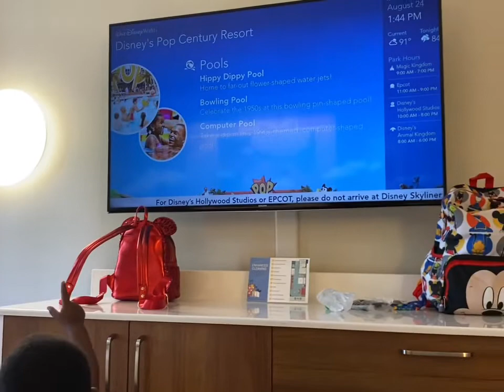Throwback Thursday! Zavae's first Disney Trip! | Family Vlog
Hey Cuzns! 🌻
 I wanted to share Vaes first Disney trip with you! We created so many memories during Vaes first Disney Trip! This is also when we made the decision to permanently move to Florida!